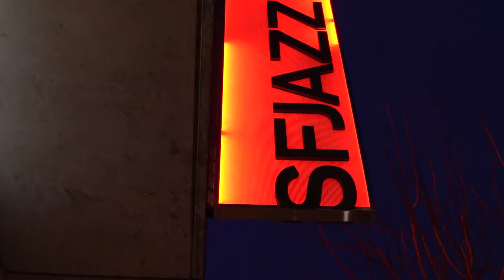SFJAZZ Singles: Terence Blanchard E-Collective performs 'Absence' ft. Turtle Island Quartet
About this clip:
Trumpet virtuoso Terence Blanchard, his E-Collective quintet, and the Turtle Island Quartet play bassist David Ginyard’s composition “Absence,” the title track from Blanchard’s 2021 Blue Note album dedicated to Wayne Shorter, during their performance on August 5, 2022, broadcast on Fridays Live.

About the concert:

An artist called “a brass-wielding force of nature” by the Los Angeles Times, trumpeter Terence Blanchard returns with his GRAMMY-nominated E-Collective, joined by the acclaimed Turtle Island Quartet, performing music from his 2021 Blue Note release “Absence” — a project inspired by the music and enduring influence of the great Wayne Shorter.

A savvy bandleader, celebrated film composer, brilliant jazz writer, and influential educator, the GRAMMY-winning New Orleans native is a major creative force in the contemporary jazz scene. He has composed over 40 movie scores, including soundtracks for the majority of director Spike Lee’s work, making Blanchard the most prolific jazz artist working in film. Blanchard conceived the E-Collective to explore the intersection of jazz, R&B, funk and fusion, and describes the project as an outlet to satisfy a yearning he’s had for years to explore areas of music that he’s always loved but never ventured into, with a band made up of musicians who truly stand at the vanguard of today’s jazz.

The E-Collective’s second release, “Absence” is a celebration of Wayne Shorter’s impact on jazz and on Blanchard in particular, made up of original compositions by the band and Turtle Island violinist David Balakrishnan, along with stimulating takes on Shorter’s immortal compositions “Fall,” “When It Was Over,” “The Elders” and “Diana.” The centerpiece of the album is Blanchard’s original “I Dare You,” which references Shorter’s famous definition of the nature of jazz.

TERENCE BLANCHARD E-COLLECTIVE
Terence Blanchard: trumpet
Charles Altura: guitar
Taylor Eigsti: piano, keyboards
David Ginyard: bass
Jonathan Barber: drums

TURTLE ISLAND QUARTET
David Balakrishnan: violin
Gabe Terracciano: violin
Benjamin von Gutzeit: viola
Naseem Alatrash: cello